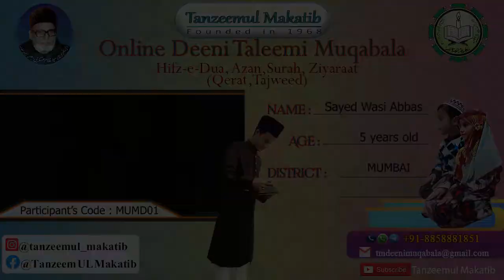SAYED WASI ABBAS | MUMD01 | MUMBAI | TANZEEMUL MAKATIB ONLINE DEENI TALEEMI MUQABALA